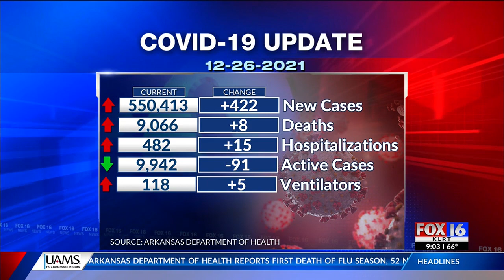COVID-19 in Arkansas: Active cases down slightly, hospitalizations continue to rise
The number of active cases of COVID-19 ticked down on Sunday, but more people continued to be hospitalized due to the virus.